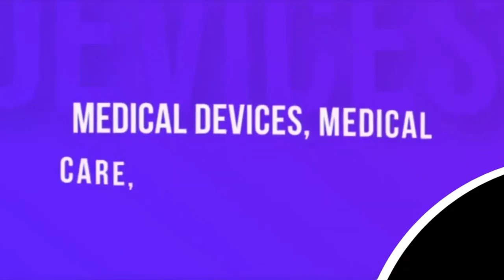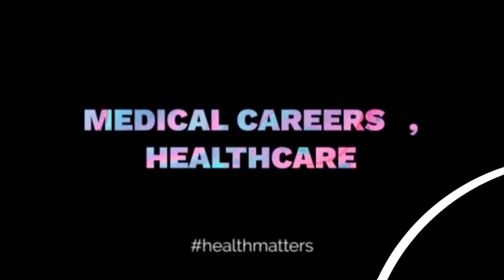I began as an Untrained Theatre Assistant||Intensive care Nurse||IPC Specialist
Emmy is a Kenyan Registered Nurse who has advanced in Health Sytems Management currently practising as a Quality Assurance Officer.
If you would like to do any career in Healthcare and advance more in it these videos will give you the basic information.
Welcome to the Healthcare career and let's change our health system.